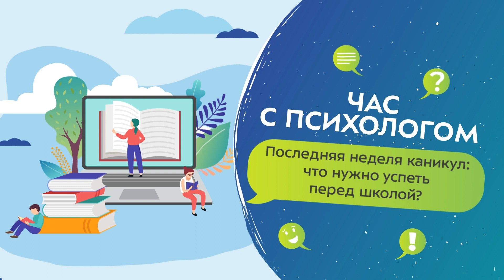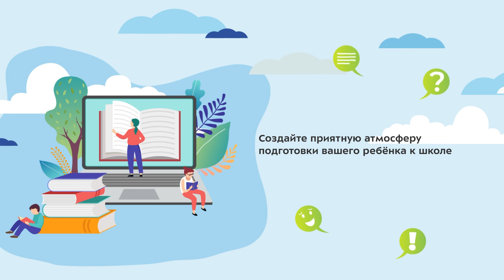Последняя неделя каникул: что нужно успеть перед школой? | Час с психологом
Последняя неделя каникул🏖

🗣В новом выпуске программы «Час с психологом» специалисты расскажут:

❓как помочь ребенку подготовиться к учебе и нужно ли повторять школьную программу
❓что надо успеть родителям до 1 сентября
❓что делать, если ребенок не хочет идти в школу, и как мотивировать его на новые свершения
❓какие досадные ошибки допускают родители перед началом учебного года и как их избежать
❓стоит ли ребенку возвращаться к школьному режиму дня в последнюю неделю лета или пусть спокойно отдыхает